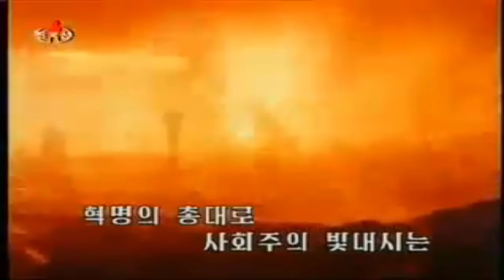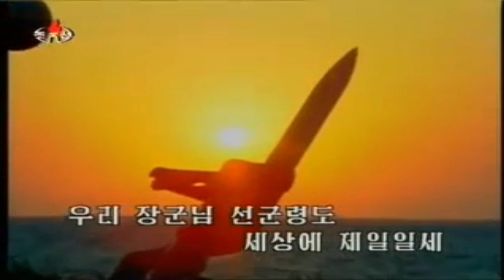Songun-Ryeong is the Best 선군령도 제일일세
Korean Title: 선군령도 제일일세